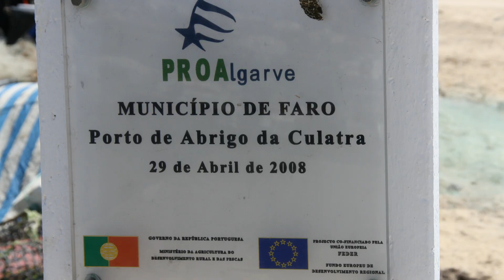RIA FORMOSA, NO ALGARVE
Passeio pela Ria Formosa, no Algarve.
Fomos descobrir mais uma parte do Algarve que desconhecíamos... Não há melhor praia no país que a
 Praia da Ilha de Armona... As imagens já dão uma ideia...